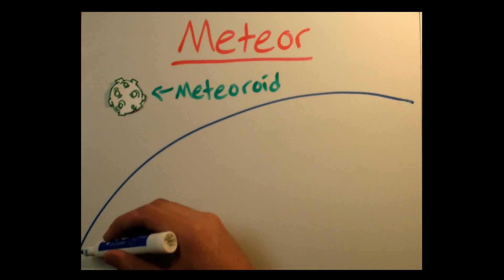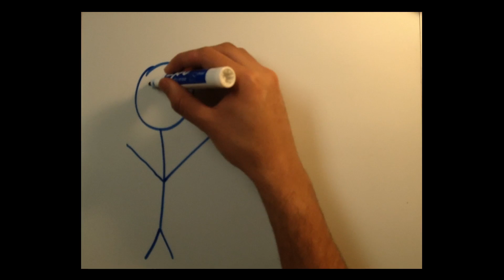Meteors, Meteorites, and Meteoroids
Meteors, meteorites, and meteoroids are often confused. What's the difference?